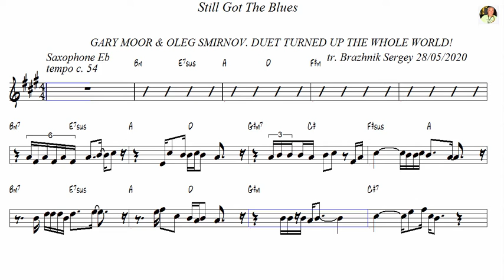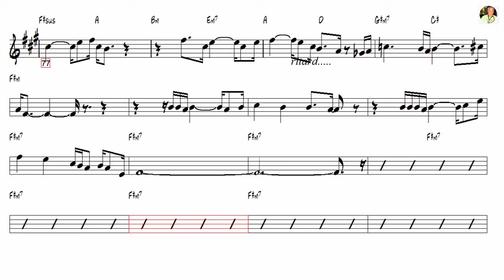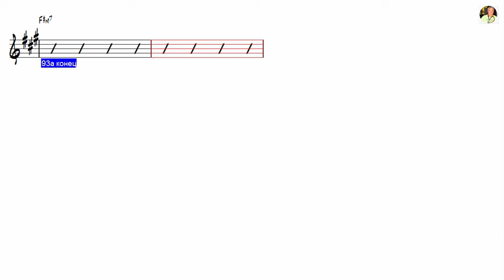Still Got The Blues Gary Moore Alto Sax